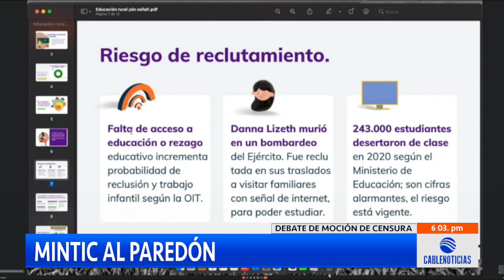Opositores piden renuncia de la Ministra Abudinen